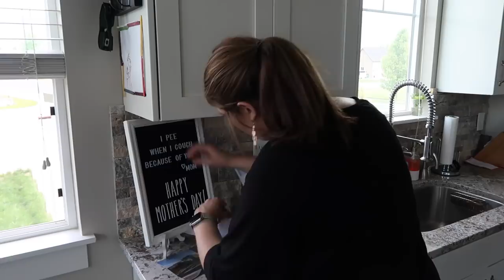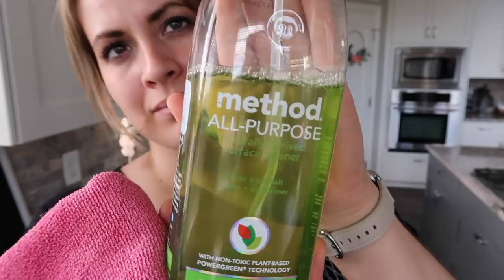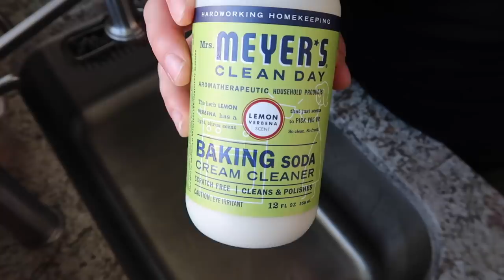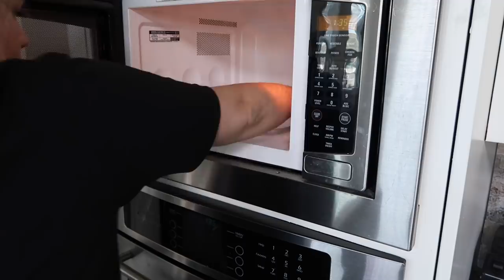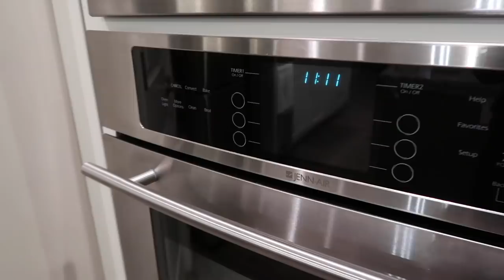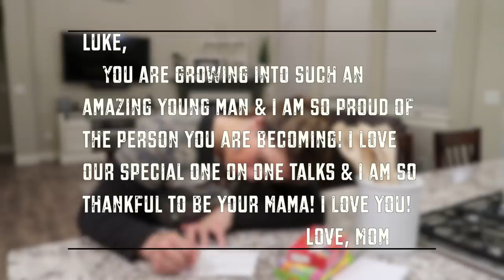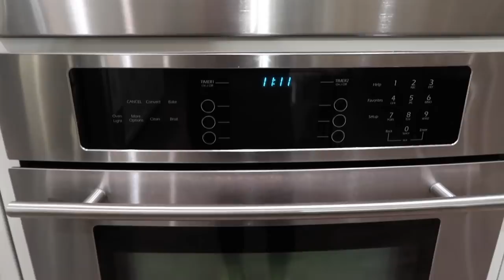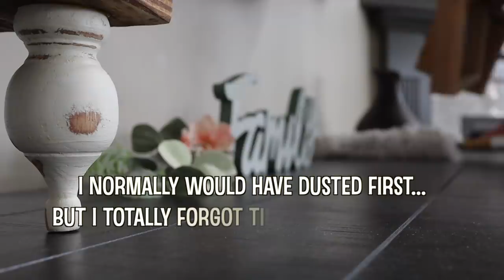SUMMER CLEAN WITH ME MARATHON :: 2 HOURS OF SPEED CLEANING MOTIVATION :: MESSY HOUSE TRANSFORMATION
Hey family!! Welcome to back to another Clean With Me Marathon!! Y’all always love these super long speed cleaning videos! This way you can just click once and get 2 hours of extreme cleaning motivation without searching for your next cleaning fix! So you can put it on your tv, phone or tablet & clean along with me for 2 hours & not have to switch between videos! Today I’ve compiled several of my favorite cleaning videos that I’ve created into one super long, extremely motivating video… ENJOY & Happy Cleaning!! I hope y'all have an amazing day & be sure to follow me over on Instagram @thiscrazylifevlog if you’re not already so we can connect there too!!
♥️Amanda

✨Get a FREE Mrs Meyer’s 3-Piece Set, Bubble Up Dish Brush & Walnut Scrubber Sponges

Use my code “CRAZYLIFEFREE” to get a Bonus Box AND a $20 Gift Card

SUMMER CLEAN WITH ME MARATHON 2019 :: 2 HOURS OF NON-STOP SPEED CLEANING MOTIVATION :: MESSY HOUSE TRANSFORMATION